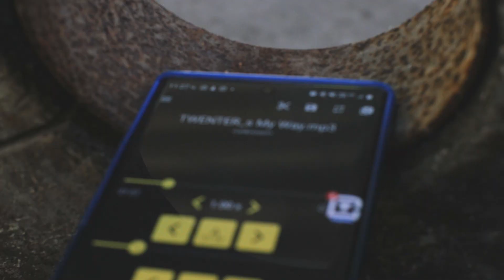Пътят до "НАЧИНЪТ" | Част 2 | София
Документална поредица за работния процес от кастингите до финалните снимки на късометражния филм „НАЧИНЪТ”.
Видео: GOOSH
С подкрепата на Национален фонд "Култура"